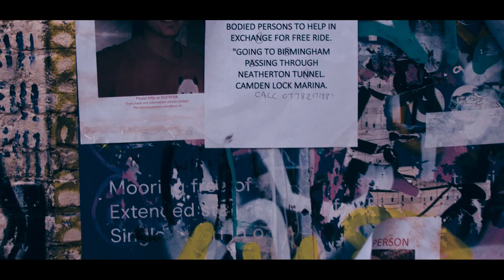The Haunting of the Lady Jane Trailer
The peaceful waterways of the English countryside are plagued by legends of 'RÀN'; a water spirit who collects the bodies of sinful people along the river. After a disturbing incident left Lily emotionally scarred and estranged from her parents she decides to begin her life again. Now a socially aware writer on female empowerment, she decides to tour the country with Zara, whose journey of self-identity has led her to fully explore life. Lily met Zara through her blog, they decided to become travel companions. They see a chance to travel on a barge the 'Lady-Jane' on the English canals. Accepting an offer of a free passage up the British canals, Lily and Zara find themselves isolated with Willard, a religiously obsessed hulking man whose past is murkier than the canal waters. The threesome's journey upriver becomes increasingly bizarre and dangerous as Willard's fascination with canal ghosts surfaces, and the spirit known as 'RÀN' torments them on their journey.